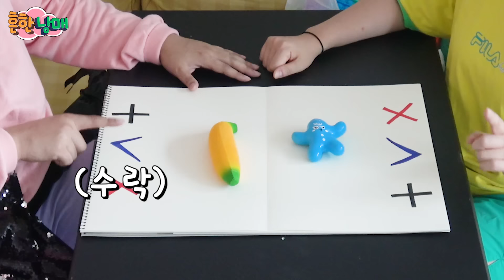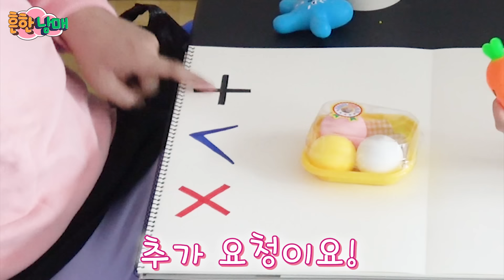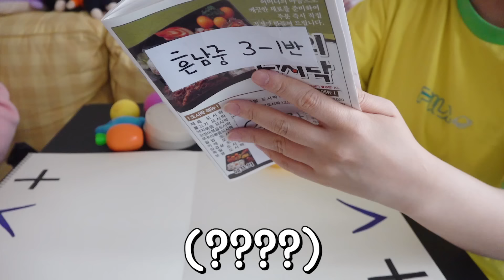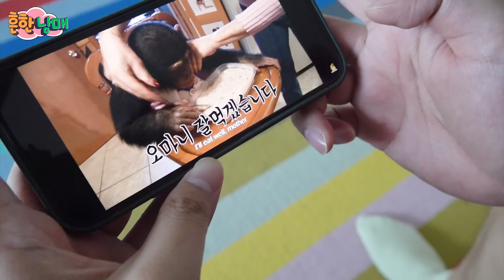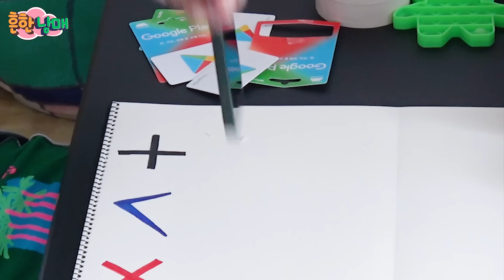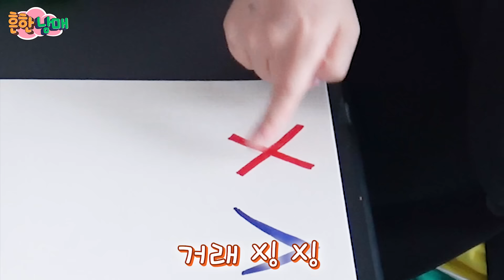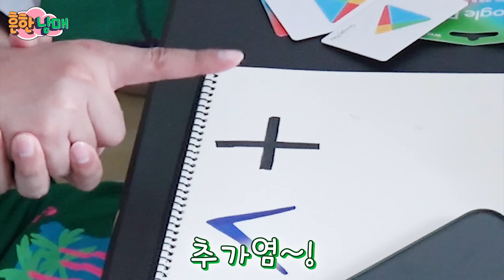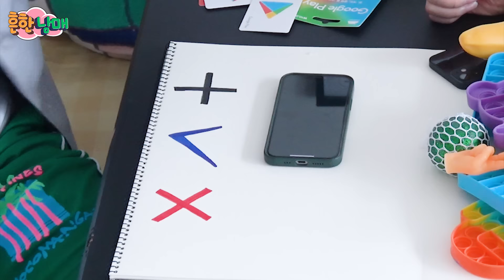이런 말랑이 거래가 있다고? 병맛 말랑이거래!ㅋㅋㅋㅋ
ㅋㅋㅋㅋㅋ거래를 이렇게한다고?ㅋㅋㅋㅋㅋㅋ